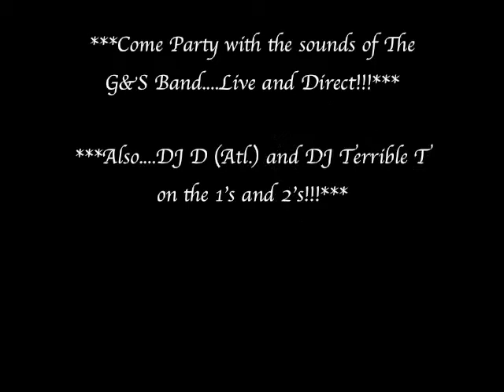Thanksgiving Party 2012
GOING DOWN THURSDAY NIGHTY...THANKSGIVING NIGHT!!! @ LJUAS RESTAURANT & LOUNGE!!! 704 RADIUM SPRINGS RD. LIVE MUSIC BY G&S BAND ALONG SIDE 2DJS TURNING IT UP ALL NIGHT LONG!!! IT'S THE BIGGEST THANKSGIVING PARTY OF THE YEAR!!! THANKSGIVING NIGHT @ LJUAS!!